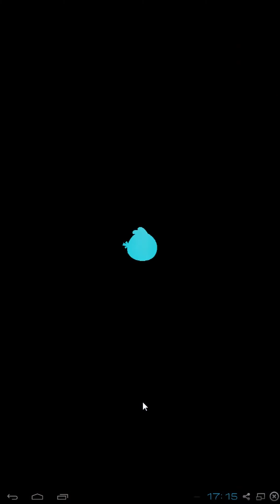MEINE SIEGESSERIE :( #30 || Let's Play Angry Birds Fight | ABF | Deutsch | German